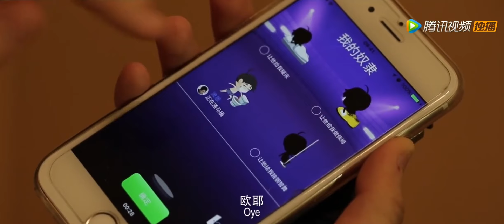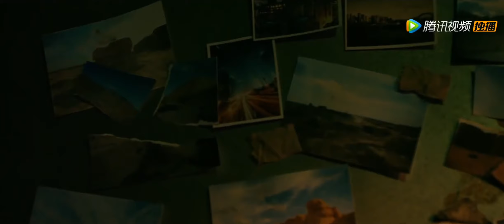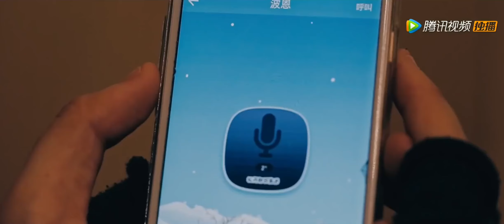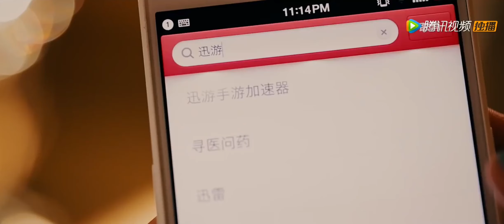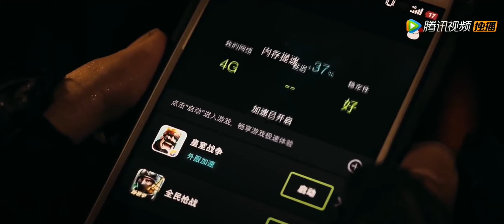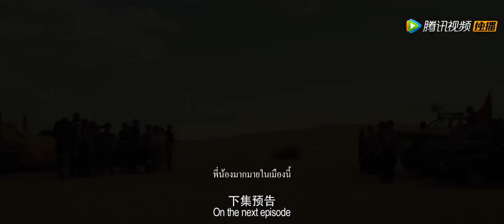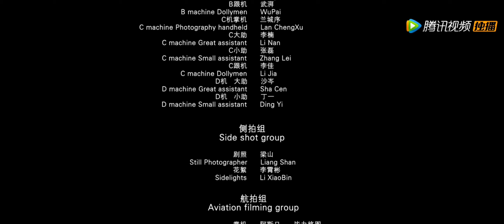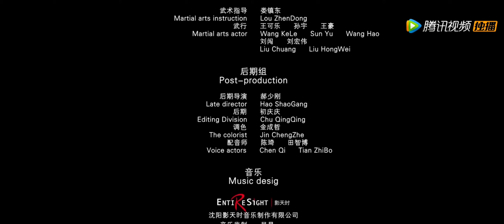(ซับไทย) แมด เชียลา : ถนนเวอร์จิ้น Mad Sheila: Virgin Road | แอคชั่น แฟนตาซี | แย่งชิงหญิงสาว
ชื่อหนังจีน：疯狂希莉娅 Mad Sheila: Virgin Road แมด เชียลา : ถนนเวอร์จิ้น
นำแสดงโดย： ฟู่เสี่ยว（傅筱） เทียนจิน ซีเกอ（天津喜哥）กู่ฉวน （顾权）
แนวภาพยนตร์：แอคชั่น แฟนตาซี

เรื่องย่อ：ซีเลียปลอมตัวเป็นผู้ชายและเติบโตมากับการเดินเล่นกับพ่อของเธอ พ่อของเธอสอนทักษะการเอาตัวรอดต่างๆ ให้กับซีเลียเป็นการส่วนตัว ในช่วงเวลาและสถานที่ที่คล้ายคลึงกับสภาพแวดล้อมของโลก ผู้หญิงเริ่มหายากมากขึ้นเรื่อยๆ ซีเลียถูกค้นพบโดยบังเอิญโดยชายจรจัด และเรื่องราวก็เปิดเผยต่อจากนั้นเป็นต้นมา เพื่อแลกกับความเจริญรุ่งเรืองและความมั่งคั่ง คนจรจัดได้ขายข้อมูลเกี่ยวกับซีเลีย ให้กับผู้นำชนเผ่าหลายเผ่า และทั่วทั้งทะเลทรายก็เริ่มการต่อสู้เพื่อแย่งชิงซีเลีย พ่อของซีเลียเสียชีวิตด้วยเหตุนี้ เธอจึงสูญเสียครอบครัวและบ้านของเธอ ในท้ายที่สุด เธอก็ตกอยู่ในมือของ Bonn นักล่าเงินรางวัลที่โหดเหี้ยมและเป็นที่รู้จักมากที่สุดอย่างหลีกเลี่ยงไม่ได้ และพวกเขาก็ตกหลุมรักและฆ่ากันเอง Bonnไม่เคยล้มเหลวมาก่อนพบกับซีเลีย การเผชิญหน้ากับซีเลียหรือความรุ่งโรจน์และความมั่งคั่ง สิ่งใดจะเป็นตัวเลือกสุดท้ายของBonn?

🌟【เทวาภูผา (The God of the Mountain) เต็มเรื่องพากย์ไทย】
🌟 【ศึกจอมยุทธ์วิญญาณสะท้านพิภพ (The Soul Of A Warrior) เต็มเรื่องซับไทย】